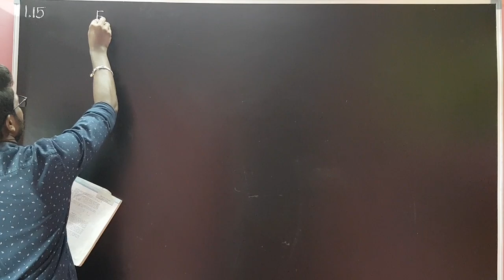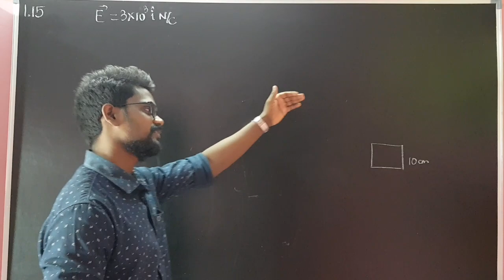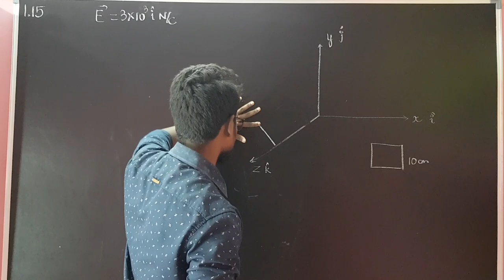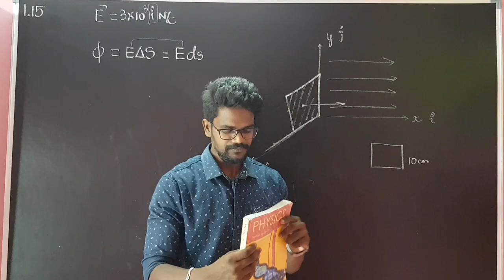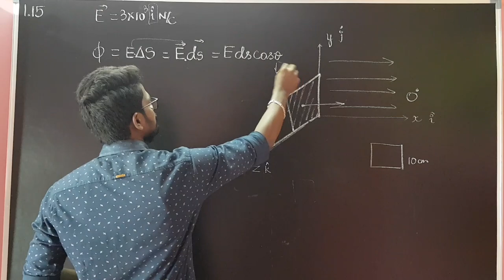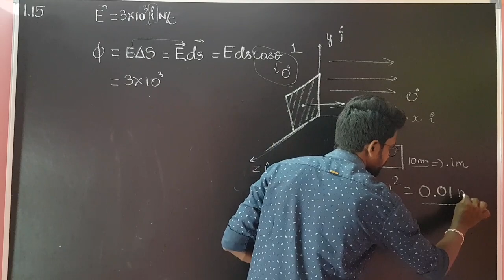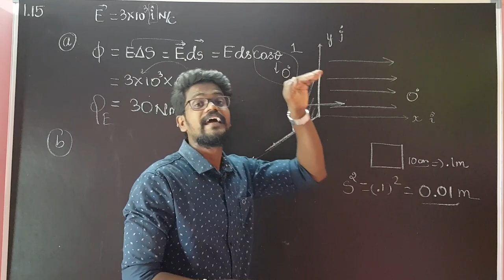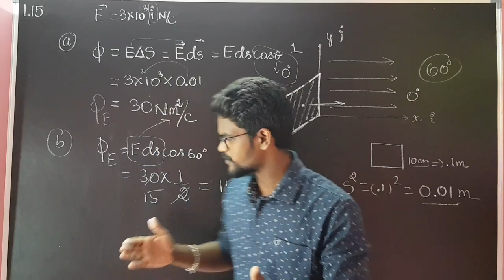Electric|Charges|Fields|Exercise|1.15|NCERT|Solution|CBSE|Physics 12|Tamil|Muruga MP